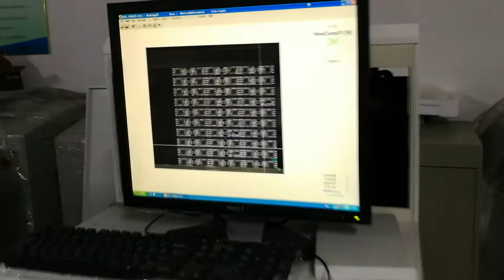SAKI 2D Inline AOI Machine BF-Planet-XII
With a superior resolution of 10μm and scanning line color CCD
camera, both AOI system provide accurate and stable inspection
results. Solder fillets on components as small as the high density
mounted 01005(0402) chip, as well as IC’s with 0.4mm pitch lead are
easily inspected and analyzed.